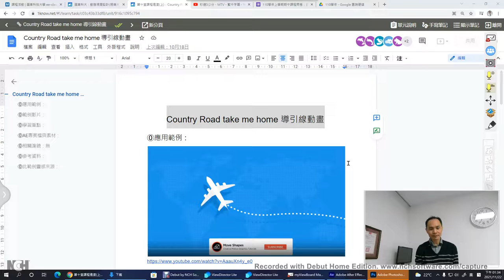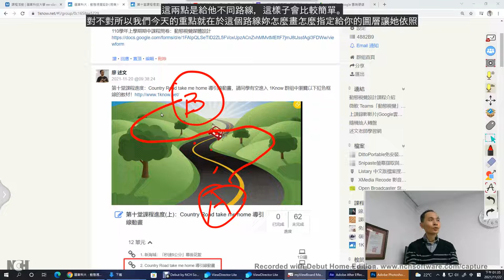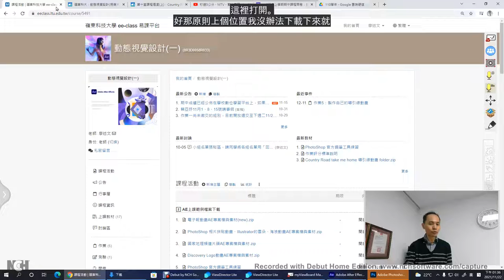03：Country Road take me home 導引線動畫介紹